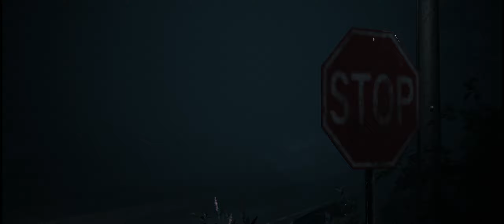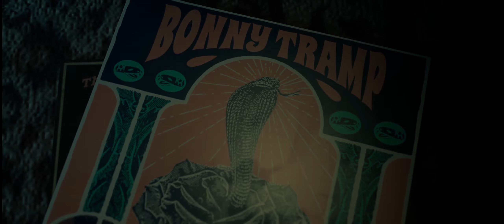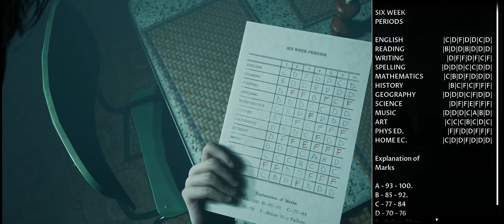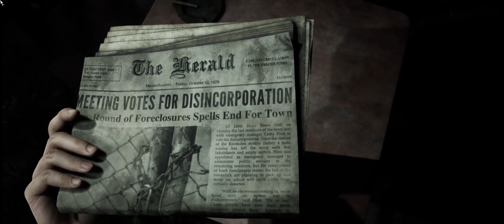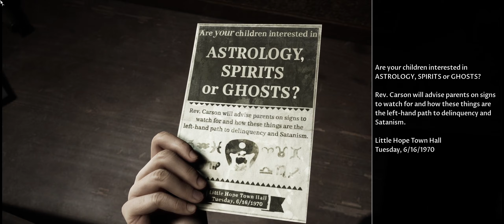The Dark Pictures Anthology: Little Hope Gameplay - First Act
Join Chris (@TheChrisWray on Twitter) as he plays the first hour of The Dark Pictures Anthology: Little Hope. You can also find the review over on Wccftech

Also, apologies from me (Chris) - Audio balance isn't perfect and... well, the first hour had been recorded by then.